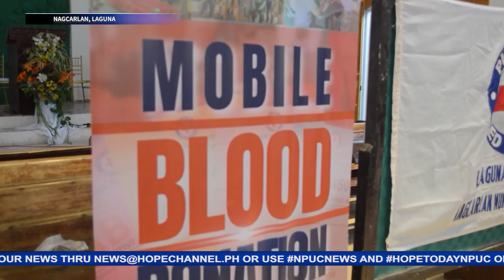ACS, Phil. Red Cross, Nagcarlan LGU magkakasamang naglingkod sa Bloodletting Campaign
Naglingkod sa isinagawang Mobile Blood Donation Campaign ang Nagcarlan Seventh-day Adventist Church ACS o Adventist Community Services.
Sila ay nakatuwang ng Philippine Red Cross at ng Lokal na Pamunuang Bayan ng Nagcarlan sa nasabing bloodletting program.
Ang detalye ng kanilang masayang paglilingkod, nasa balitang may pag-asa ni Celine Paguinto…